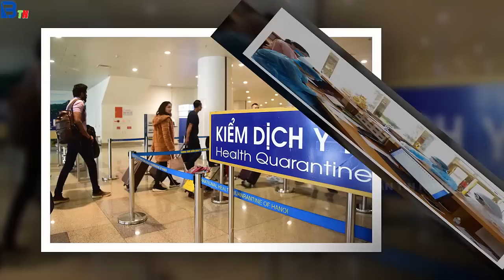Tin tức nhanh và chính xác nhất ngày 24/10/2023/Tin nóng Việt Nam Mới Nhất Hôm Nay/Bantinnong